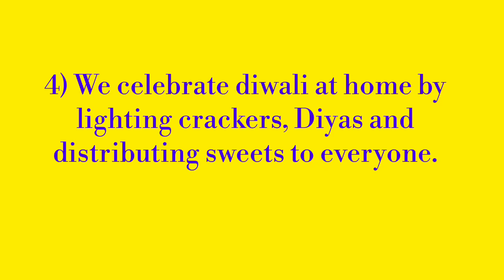5 Lines on Diwali for class-Kg,1 and 2 | My Favourite Festival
5 Lines on Diwali for class-Kg,1 and 2 | My Favourite Festival

Here are 10 Lines On Diwali for you. You can use these lines for speech on diwali, essay on diwali, paragraph on diwali, speech on my favorite festival, 10 lines on my favourite festival, essay on my favourite festival, 10 lines on my favourite festival, short essay on Diwali, easy essay on Diwali, essay on Diwali for kids, easy essay on Diwali for kids, essay on Diwali for children, easy 10 lines on Diwali for kids.

#10 lines on Diwali
easy 10 lines on Diwali
#10 lines on Diwali for kids